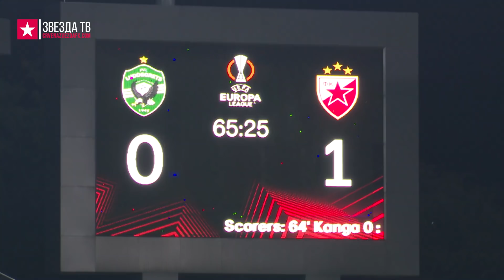Zvezda TV | Hrabro srce